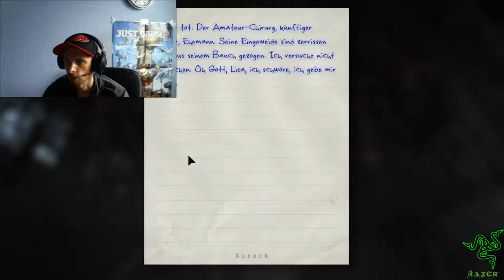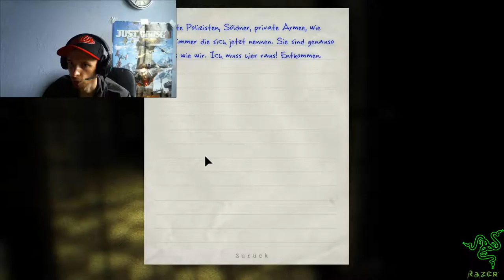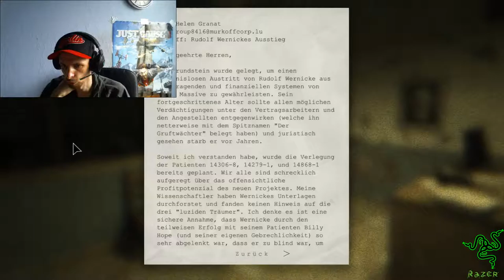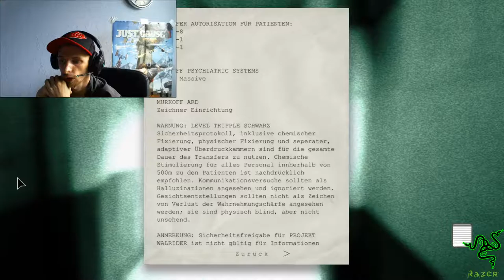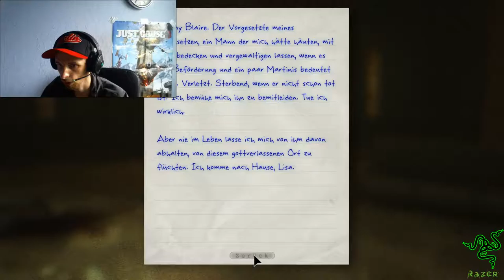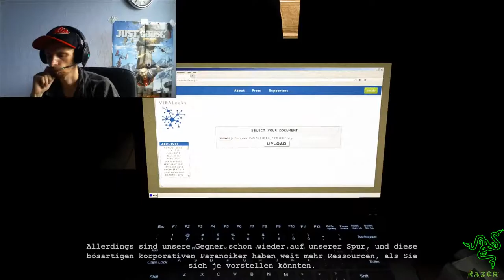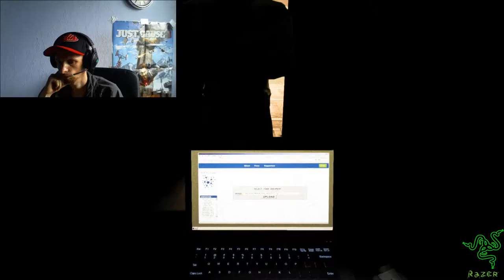60 fps FaceCam Deutsch Let´s Play Outlast The Whistleblower Stirb du Basdart - Frei - ENDE #06 HD